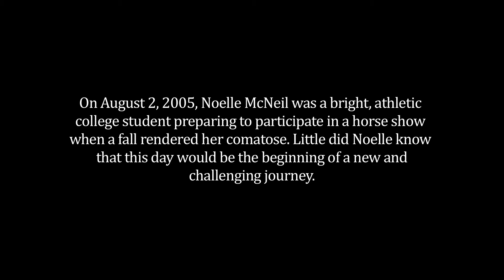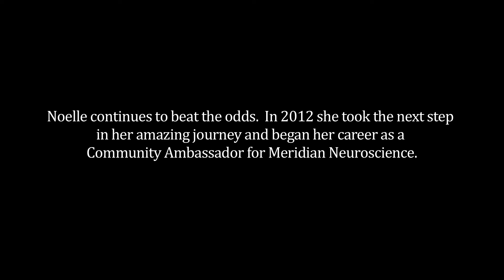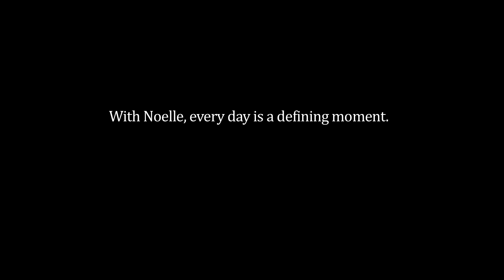Hackensack Meridian Health - Noelle McNeil Story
A Hackensack Meridian Health blog about the journey of a young woman who survived a traumatic brain injury and made a miraculous recovery. Her goal is to help others find HOPE while coping with a traumatic health incident. Noelle also speaks with young people about bullying and tolerance.